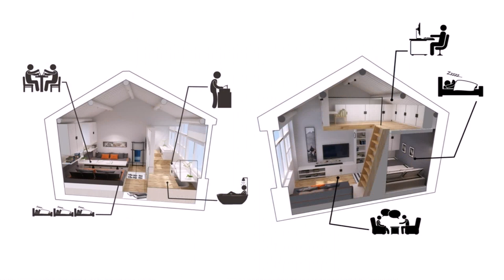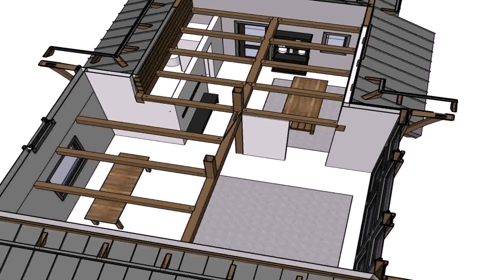Tiny House Loft Ladder Plans